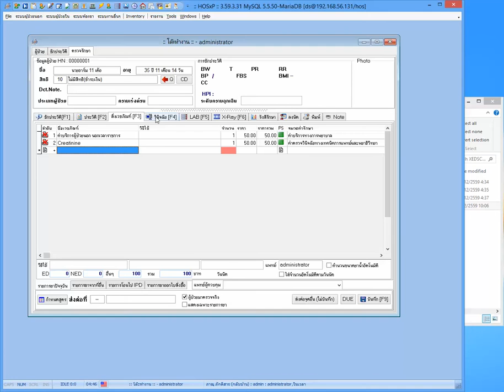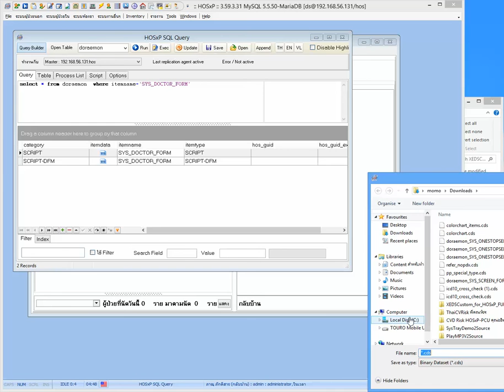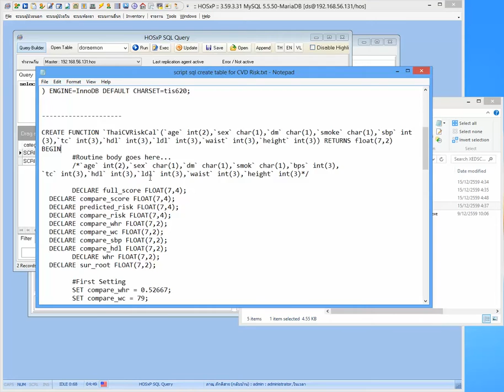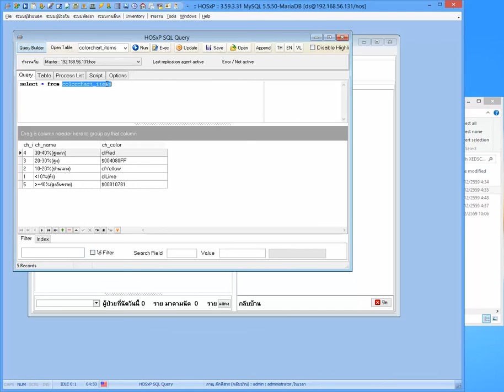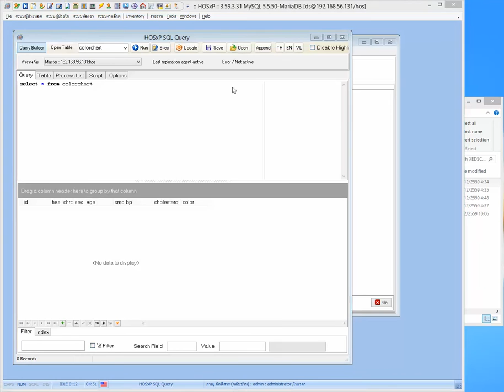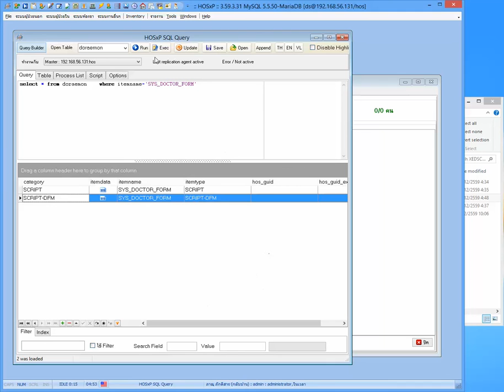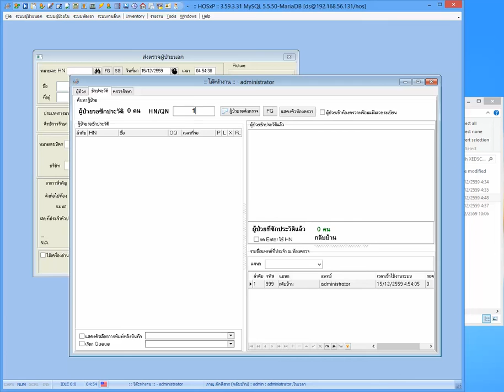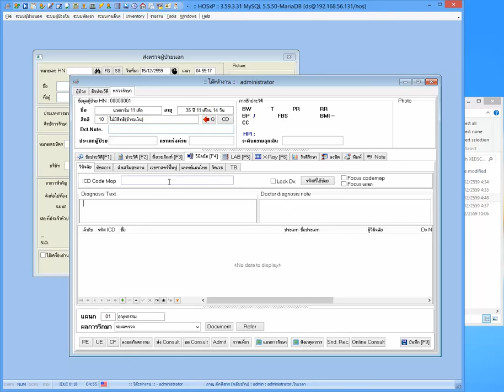เมื่อแพทย์อยากดู CVD Risk ใน XEDSCustom ใช้ปุ่ม CF ก็ได้ !!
ต้องการให้เปิด CVD risk ใน XEDSCustom ที่หน้าจแพทย์ สามารถทำได้ตามคู่มือนี้นะครับ